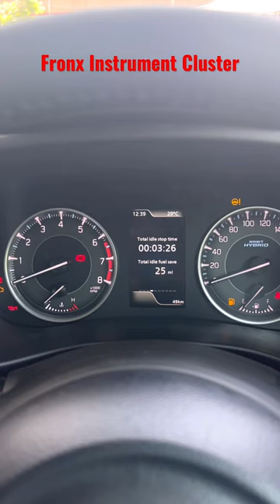Fronx Instrument Cluster